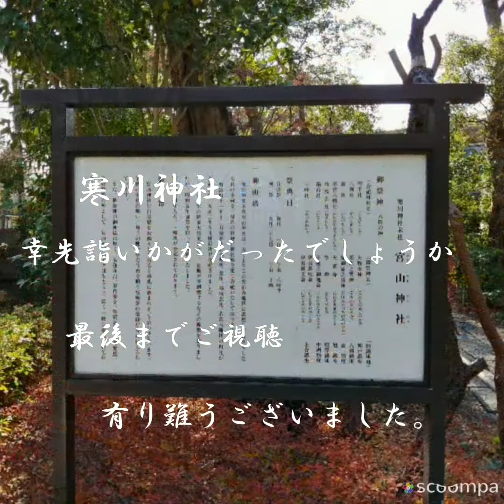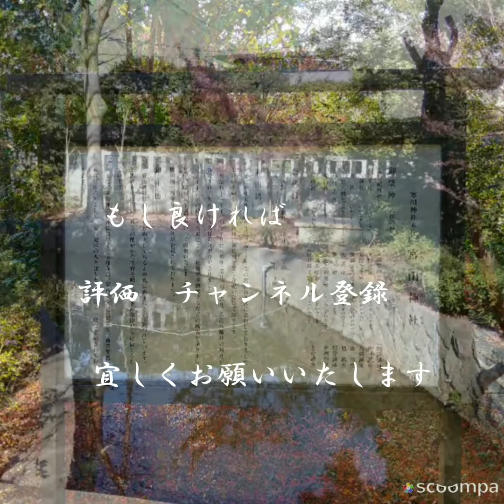2021年 幸先詣 一の宮寒川神社